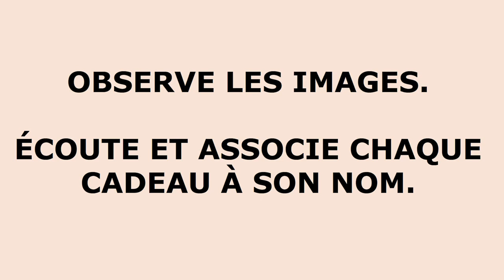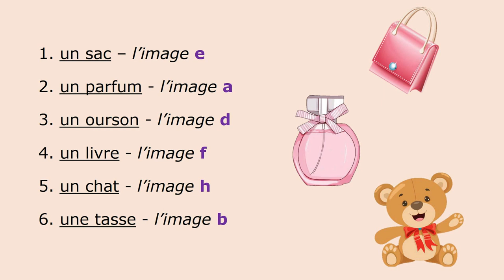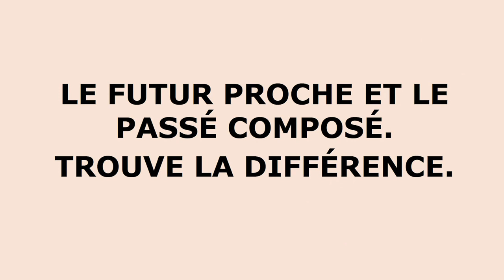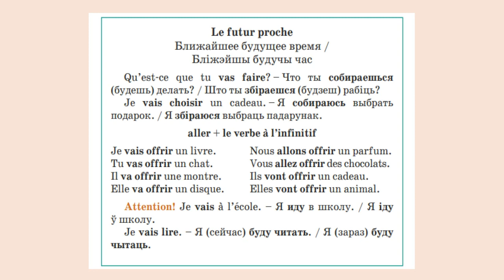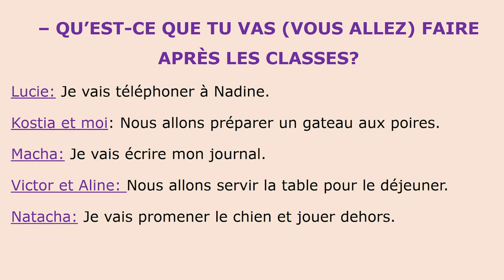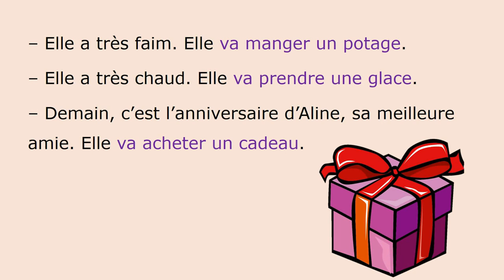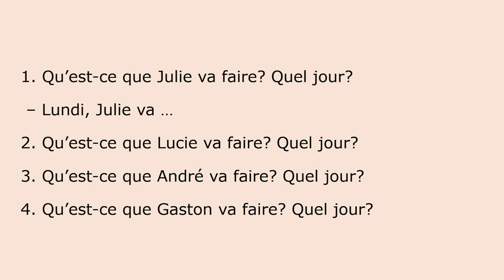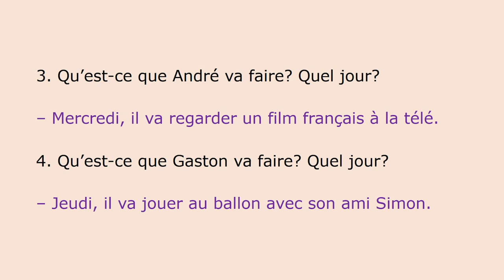Тема 45. Les cadeaux pour les fêtes